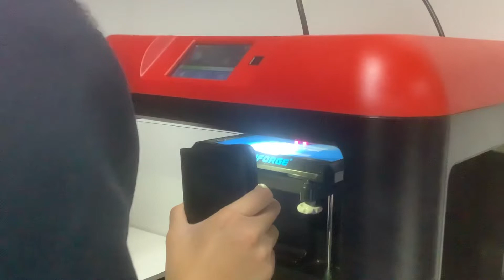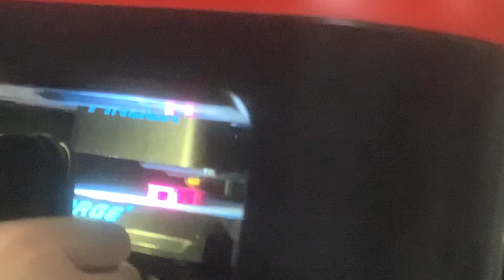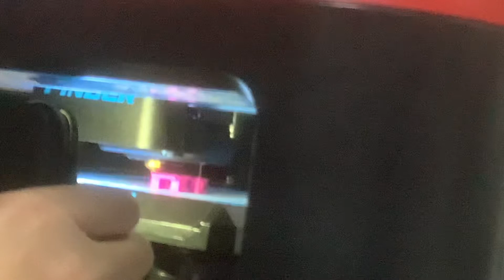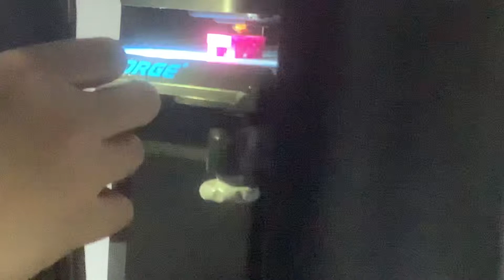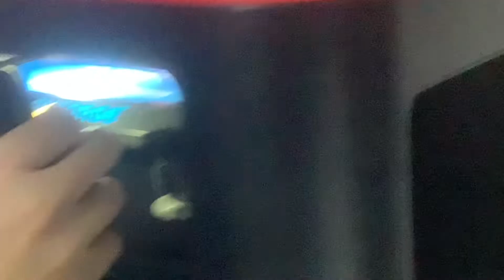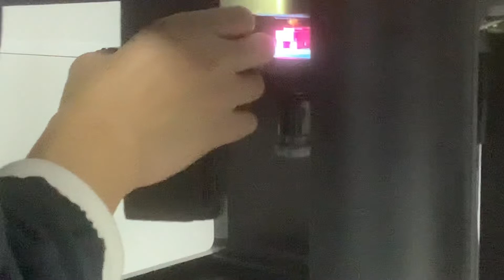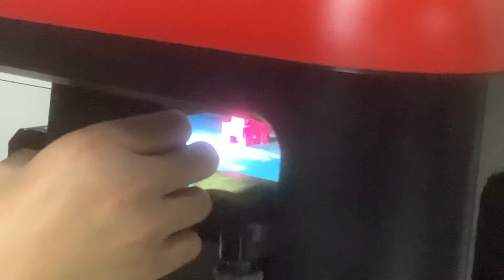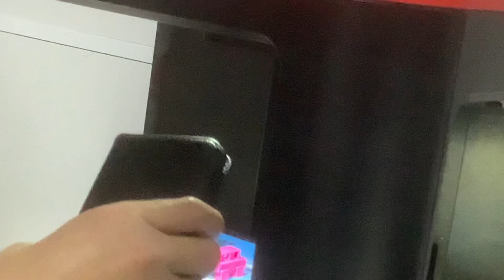Look at the Build and 3D Printer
23.7.22 thank you for when to Share You Build I in My 4 weeks Back to August 27th 2022 coming soon.